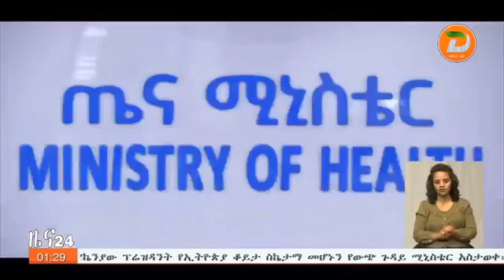የቻይና መንግስት 4 መቶ ሺህ ዶላር ወጪ የወጣበት የቁሳቁስ ድጋፍ ለጤና ሚኒስቴር አደረገ